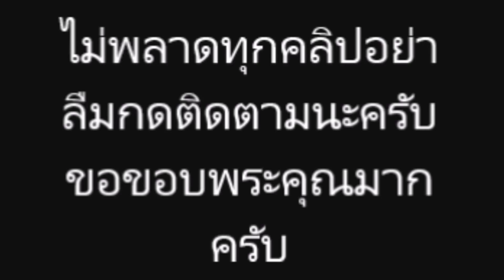“ใบเตย” เผย ยอมรับ! หลังแต่งงาน ได้อยู่กับ “ดีเจแมน” แค่วันเดียว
ข่าวบันเทิง ข่าวดารา กระแสร้อนๆ ใบเตย อาร์สยาม#ดีเจแมน พัฒนพล